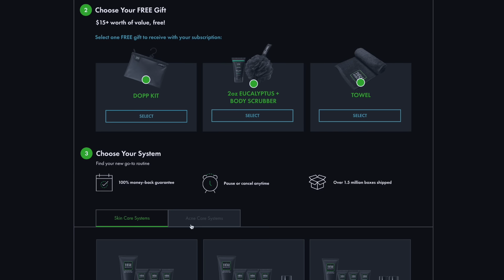7 Errores Que los Hombres Seguros JAMÁS Cometen!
También puedes apoyar nuestro canal presionando el botón de Súper Gracias ❤️ 🙏
Abrazos y mucha buena vibra.
- Misaglez

                 🔺  VISITA MI TIENDA! 👇

7 Errores Que los Hombres Seguros NUNCA Cometen
“Los chicos seguros de sí mismos son muy atractivos, los hombres confiados son más guapos” Muchachos, los estudios constantemente nos han demostrado que una de la característica más atractiva en un hombre, es su autoconfianza.
Por eso, en este video les quiero hablar sobre 7 errores que un hombre confiado y seguro jamás comete.